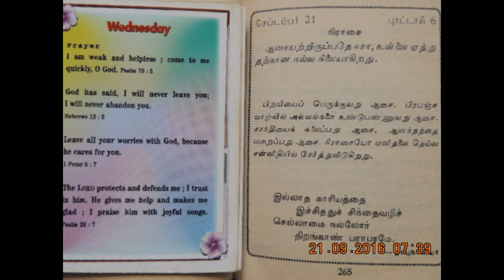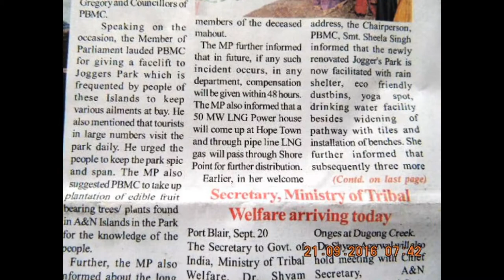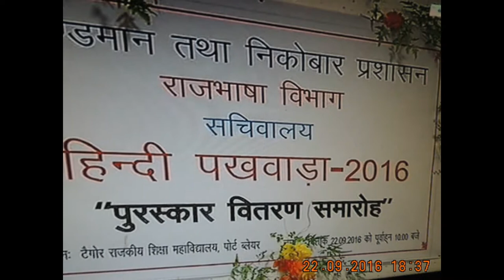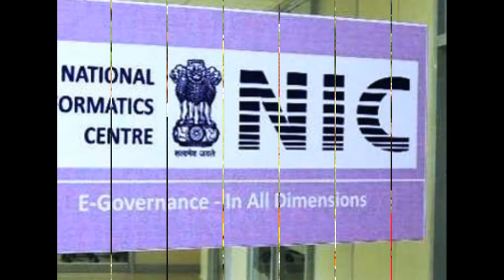Slideshow-Hon'bleRastrapathyJiMEETINGofficersHon'bleLGmeetingHHM & Hon'ble VP-thanking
Hon’ble President of India, Shri Pranab Mukherjee meeting the Probationary Officers of IRTS, IRPS, IRAS, IRSSE, IRSS and IRSEE of Indian Railway Services at Rashtrapati Bhavan on September 22, 2016. .- thanking Hon’ble RastrapathyJi-
PARESH MAITY AND JAYASRI BURMAN COMMENCE STAY IN RASHTRAPATI BHAVAN AS ARTISTS IN-RESIDENCE
Eminent artists Shri Paresh Maity and his wife, Smt. Jayasri Burman commenced their stay in Rashtrapati Bhavan as Artists In-Residence yesterday (September 21, 2016). They will be in residence till October 2, 2016.
Shri Paresh Maity, born in Tamluk, a small town in West Bengal, studied at Government College of Art, Kolkata and Delhi College of Art. His adventurous, experimental personality has prodded him to explore in all mediums – drawings, watercolours, oils, mixed media, installation and sculptures, photography and filmmaking. His uniqueness lies in his rediscovering the charm, flavor and magic of India in his paintings. Shri Maity has had seventy one solo exhibitions to his credit held all over the world including India, Hong Kong, Singapore, Germany, France, United Kingdom and United States of America. On the occasion of Rabindranath Tagore's 150th birth anniversary, an exhibition of watercolours 'Shesh Lekha' was organized by him at National Gallery of Modern Art, New Delhi and Mumbai. His latest painting, one of the longest in the world is 800 ft. and on display at T3 Terminal at Indira Gandhi Airport, New Delhi.
Smt. Jayasri Burman, born in Calcutta, is a contemporary Indian artist. She studied at the Kala Bhavan in Shantiniketan and at the Government College of Art and Craft, Kolkata. She works mainly in watercolor, using rich strong hues and bold themes with a mythic element—strange hybrid animals with human heads, female figures. She has won several prizes for her art. Her work has been exhibited in India and overseas.
The ‘In-Residence’ programme in Rashtrapati Bhavan was launched by the President of India on December 11, 2013 with the aim of providing writers and artists an opportunity to stay in Rashtrapati Bhavan and be a part of the life of Rashtrapati Bhavan. The Programme seeks to provide an environment which will inspire creative thinking and rejuvenate artistic impulses. It is intended to honour and recognize eminent and established artists and writers as well as encourage young upcoming talent from different parts of the country.
Eminent artist and MP, Shri Jogen Choudhury; author Shri Amitav Ghosh and scholar Prof. Ranjan Banerjee are among those who have stayed in Rashtrapati Bhavan under this programme. Sculptor Shri Subodh Gupta and his wife, artist Smt. Bharti Kher will stay in Rashtrapati Bhavan as part of the programme in November this year.- thanking Hon’ble RastrapathyJi-
Hon'ble Prof Jagdish Mukhi, Hon’ble Lt Governor of A&N Islands, called on Hon’ble Vice-President of India, Shri M Hamid Ansari at New Delhi on 22nd September 2016.(ipdvn)
Hon'ble Prof Jagdish Mukhi, Hon’ble Lt Governor of A&N Islands, called on Hon’ble Union Home Minister, Hon'ble Shri Rajnath Singh at New Delhi on 22nd September 2016. Various issues pertaining to the Islands were discussed during the meeting.(ipdvn)
(LIMITED SPACE ALREADY PUBLISHED EDD GREETINGS & ONAM GREETINGS )
Thanking DDK PB- NEWS LIVE DIGITALS-Admn PRESS RELEASES-digitals-Published already VISIT Official IDs-A & N Administration Web Portal thanking google ! - yenyesar – VISIT isleas IT Videos @ edweepNews, yenyesar globalmedias, @ World News @ , ALL E DWEEP SIC Publications & Valuable Coverages – Published @ Blogger.E DWEEP I NEWSPAPER - ! thanking google !!! with ever thanking one & all !!!